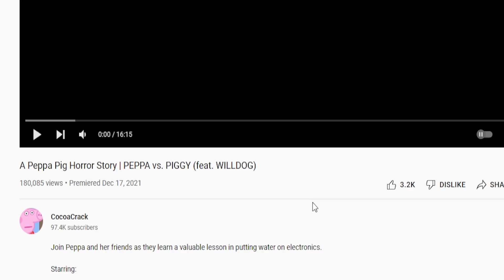Reacting to PEPPA PIG VS PENNY PIGGY.. (Roblox)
THE REAL SHOWDOWN IS ABOUT TO GO DOWN..
Shoutout to @CocoaCrack FOR THIS BANGER!

Roblox Second Channel - @MIKEYDOOD2